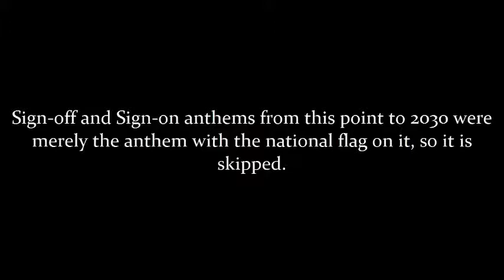History of Yekaterian Anthem Sign-Offs and Sign-Ons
From the early days of the Royal Television Corporation of Yekateria (RTVCY) to the modern TeleVision Yekateria,Farlandia and Malensia (TVYFM).